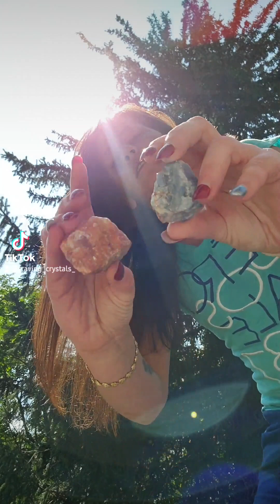10min. CRYSTAL REIKI for the EMOTIONAL BODY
REIKI for the EMOTIONAL BODY

(anxiety, anger, sadness, grief, resentment, hate, depression, basically any negative emotion you are holding onto.
It's time to let those emotions that are not serving your highest good go, let them flow b/c at the end of the day the only person it is hurting is you love

(emotions = energy in motion)

if you are open to receive REIKI please accept 🙏

If you enjoy my videos and would like to help me continue making them you can by donating here ⤵️ thanks so much!!!

Artist-  Josué Novais Pia...

Song -  River of the Spirit